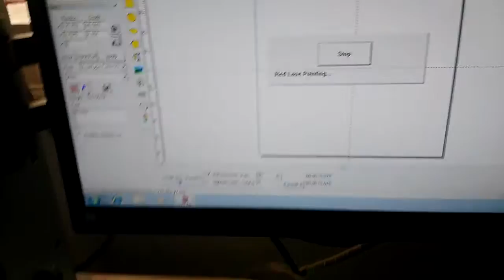laser marking on hardware tools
Metal laser engraver, plastic laser marker. Laser engrave metal, stainless steel, aluminum, brass and plastics. Looking for distributors and users all over the world!